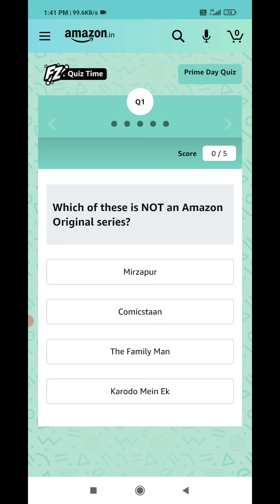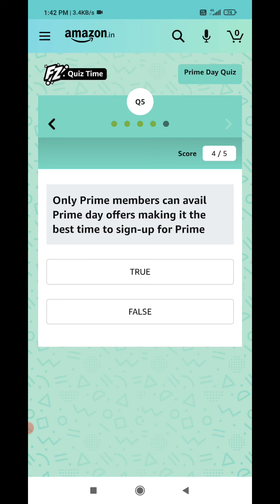Amazon Prime Day Special Spin And Win And Prime Day Special Quiz Today Answers | 14 July 2021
Amazon Prime Day Quiz Answers Today  Prime Day Quiz Answers Today
Amazon OnePlus Nord Quiz Answers Today Amazon Prime Day Today Quiz Answers Amazon Daily Quiz Answers
 Prime Day Quiz